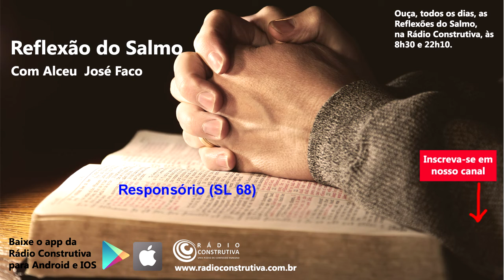Reflexão do Salmo 68 (04/08/18). Rádio Construtiva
Neste dia 04/08/18 reflete-se o Salmo 68. As Reflexões do Salmo você pode acompanhar todos os dias, às 8h30 e às 22h10, na Rádio Construtiva. Diversas emissoras no Brasil também veiculam a Reflexão do Salmo.